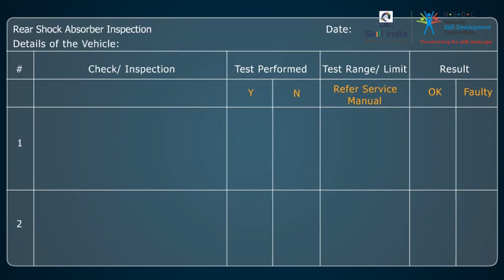Check List for Rear Shock Absorber Inspection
This video explains the Check Lists for the tests that are performed during the process of Rear Shock Absorber Inspection.